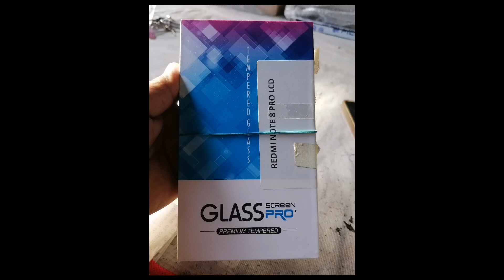MAY SISIRAIN NANAMAN TAYONG LCD NOTE8 PRO DIY🤣🤣🤣